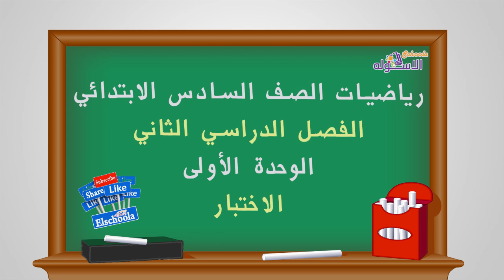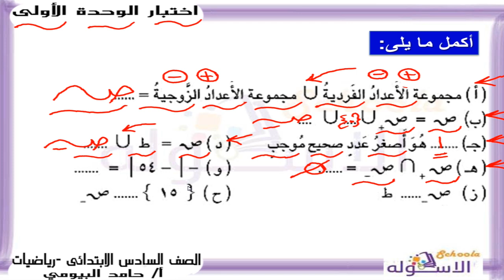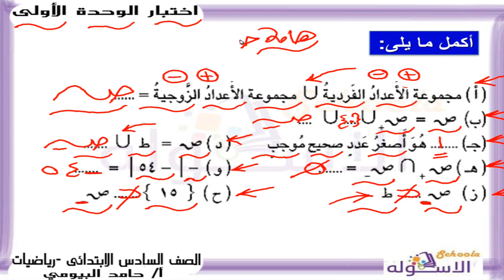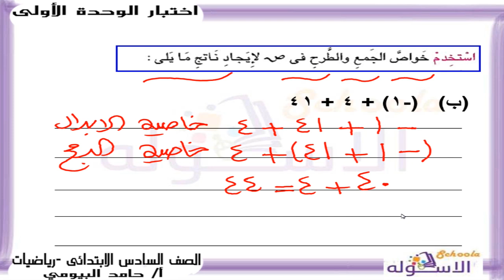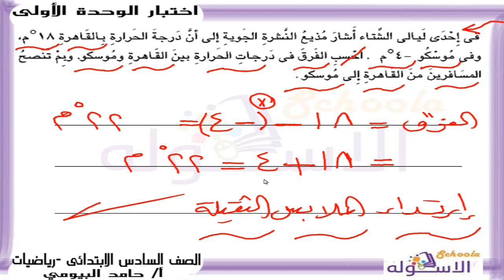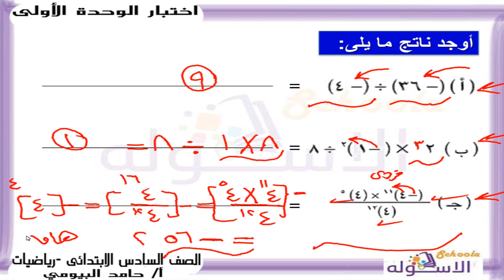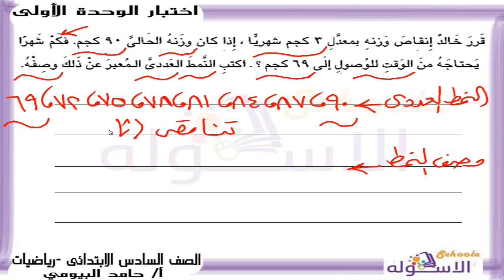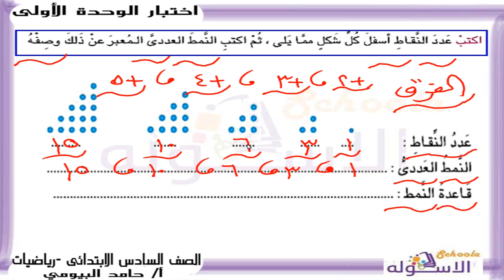رياضيات سادسة ابتدائي 2019 | اختبار الوحدة الأولى بالكتاب المدرسي | تيرم2 - وح1 | الاسكوله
أ. حامد البيومي _رياضيات_الصف السادس الابتدائي _الترم الثاني_الوحدة الأولى -
 اختبار الوحدة الأولى بالكتاب المدرسي  _المنهج المصري _ يناير 2018م.